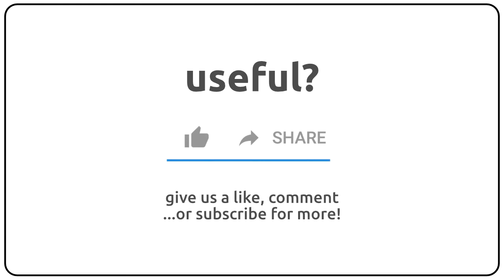How to pronounce aition in english?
How to pronunce aition in english
How to pronunce aition in american accent 🇺🇸?
How to pronunce aition in british accent 🇬🇧?
How to pronunce aition in australian accent 🇦🇺?

Como se dice aition en ingles?
Como se pronuncia aition en ingles?